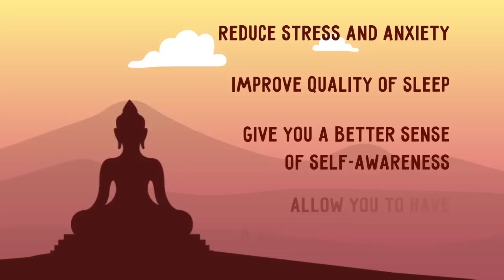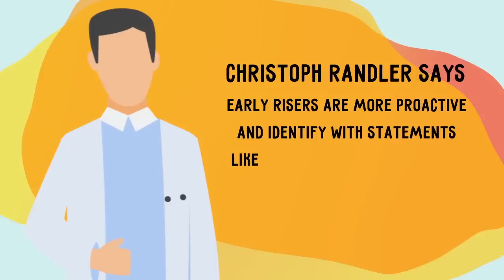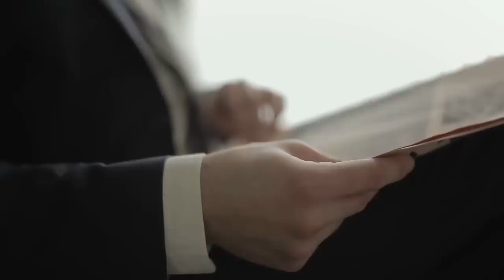Always Wake Up Before 6:00 AM, See How It Changes You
Do you know why successful people are early risers? By taking time in the morning, they’re able to take care of their bodies physically and prepare themselves mentally for the day. Their early routine allows them to establish daily goals and avoid following a monotonous routine at work

Maybe you once had to wake up before 6 a.m. for an early flight and think you could never do it regularly. But trust us — it’s totally worth it! This habit can be the wake-up call you need to get out of a monotonous routine. It can make you more self-aware and increase your confidence.

TIMESTAMPS:
Time for exercise 0:49
Meditation time 1:54
Better sleep 2:54
It can be empowering 3:44
Unlock your creative power! 4:46
Time shared with other family members 5:46
Successful people do it 6:38
How to change your sleep schedule 7:39

SUMMARY:
- Biologically, testosterone reaches its highest levels in men in the early morning. So if you exercise at the crack of dawn, you can be more efficient at building muscle.
- Everybody needs some time to themselves. If you can’t fit it into your schedule, you can achieve it by waking up early.
- Heading to bed early and rising early is also good for your sleep. If you rise early, you expend your energy from the beginning of your day onward, and your energy meter, so to speak, would become lower and lower throughout the day.
- Waking up before 6 a.m. can give you that time and the sense that you are in control of your life. This quiet time will allow you to hear your own opinions on how you feel, what you want to do for the day, and if you want to accomplish something really special.
- If you work in a creative field like drawing, writing, painting, or filmmaking, rising early can be beneficial to you.
- If you want to be closer to your family but don’t know where to fit it into your schedule, the morning is a great time to check in with everyone and agree on how the day’s gonna go.
- Start going to bed early. Don’t skimp on the recommended sleep hours in an effort to wake up early because it will be counterproductive.
- The circadian clock operates based on daylight, so getting a bit of sun when you wake up will help it reset and make it easier for you to wake up early.
- Don’t oversleep on the weekends. If you rise early on weekdays but sleep until 10 a.m. on the weekends, you’ll end up feeling terrible.